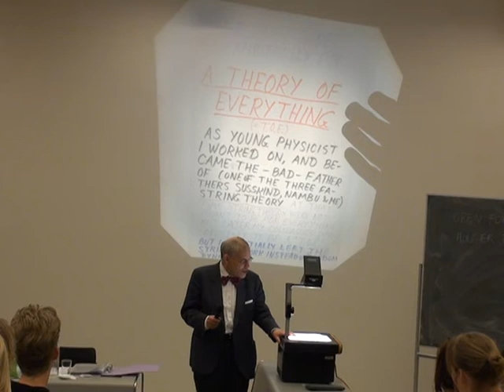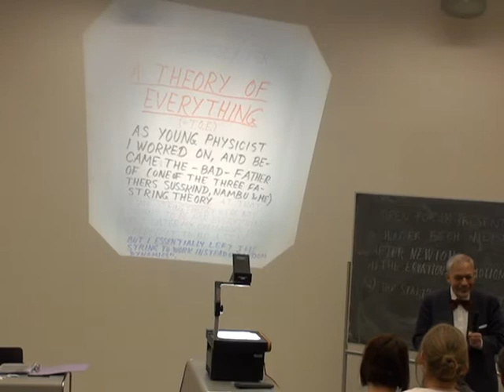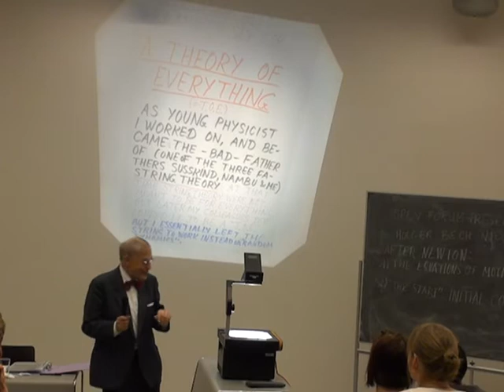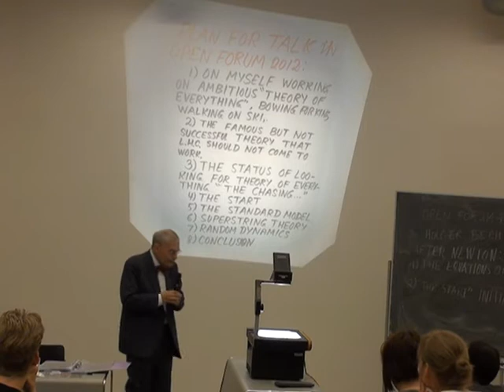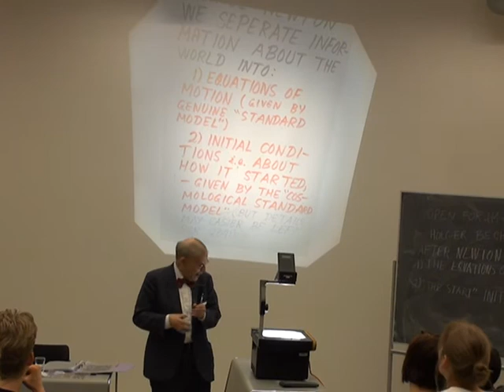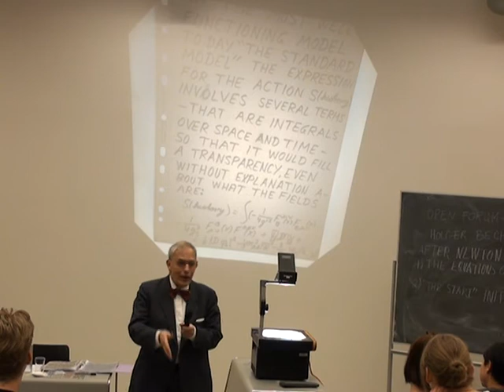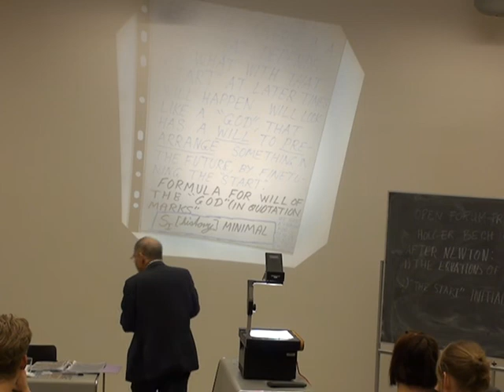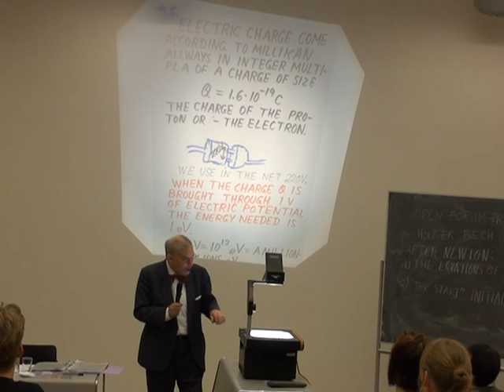Holger Bech Nielsen1